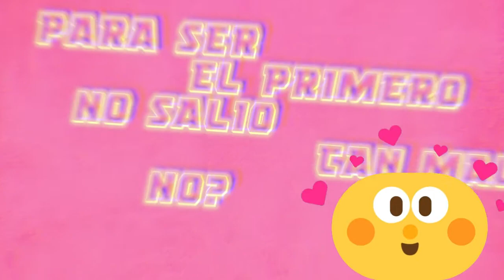Mi Primera*VEZ Pintando un PERRO* en Lienzo 50x60 cm / my first time painting a dog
Acepte el reto de dibujar un perro y eso que nunca lo habia intentado y bueno no salio tan mal del todo Paso a paso lienzo de 50x60cm
Accept the challenge of drawing a dog and that which has never tried and well did not go so bad at all